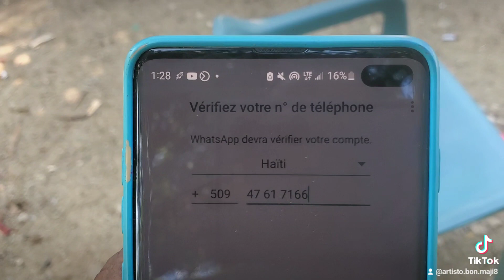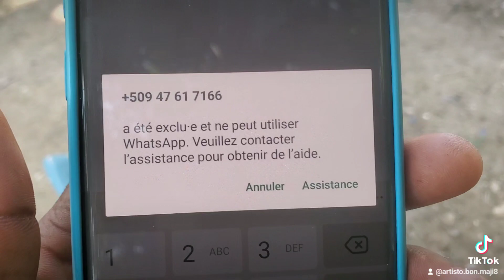Bonsoir bonjour fans mw yo zanmim yo map anonse nou WHATSAPP Blake numéro mw an kise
Bonsoir bonjour fans mw yo zanmim yo map anonse nou WHATSAPP Blake numéro mw an kise la nou pap jwenn mw souli anko, nou met ekrim sou map fe tout moun repons😰😓😭😥😢